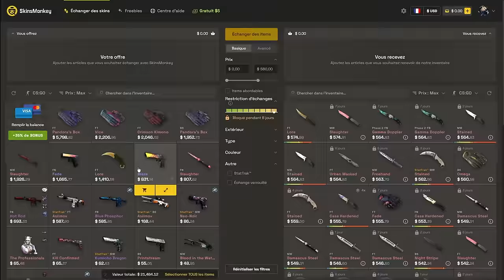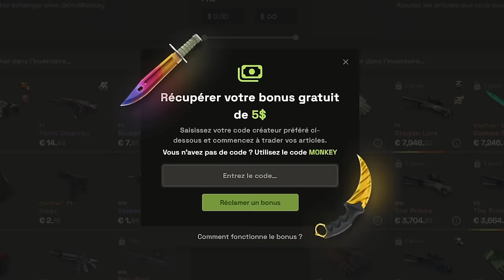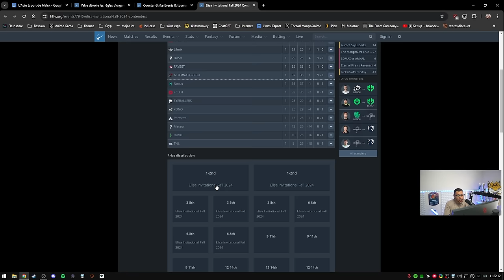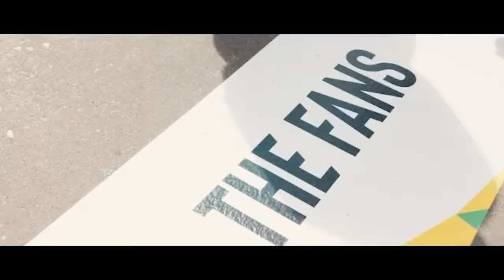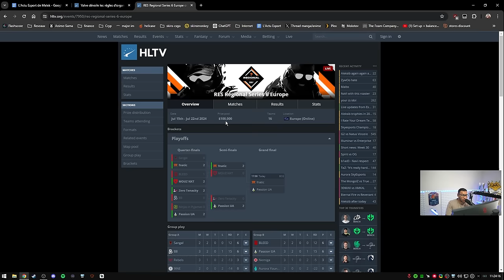Cheat sur CS c'est possible au TOP Niveau ? Nouveau règlement Valve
Un nouveau règlement pour 2025 par Valve, le circuit compétitif va changer.